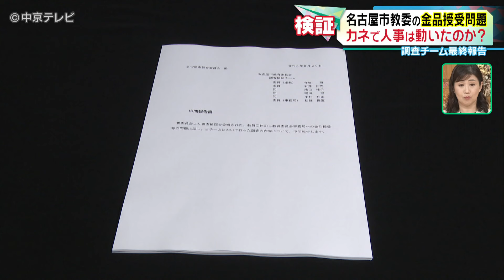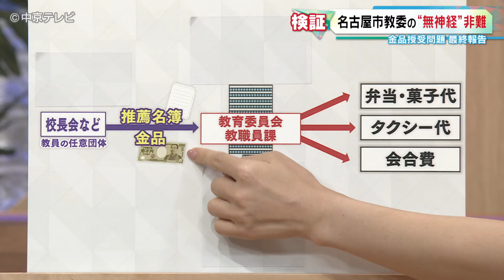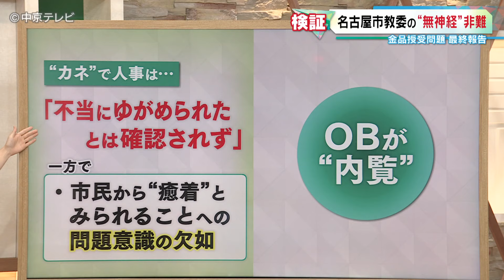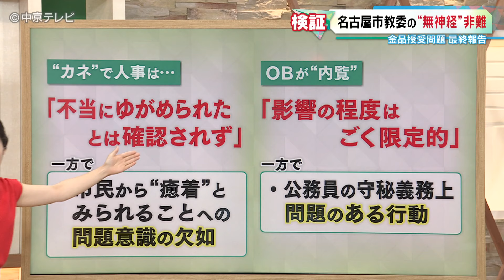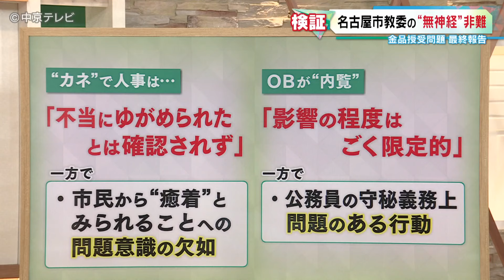【カネで人事は動いたのか…】名古屋市教委の金品授受問題 調査チーム最終報告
名古屋市教育委員会が校長らの推薦名簿とともに金品を受け取っていた問題。28日、調査チームが最終報告を発表しました。前代未聞の事態が発生してから半年。果たして、カネで人事は動いていたのでしょうか…
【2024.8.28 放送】